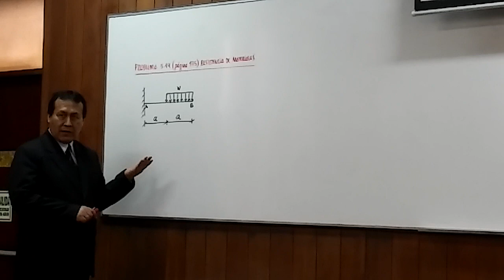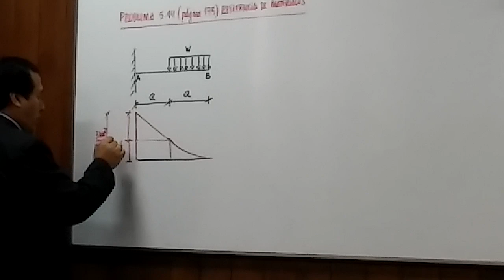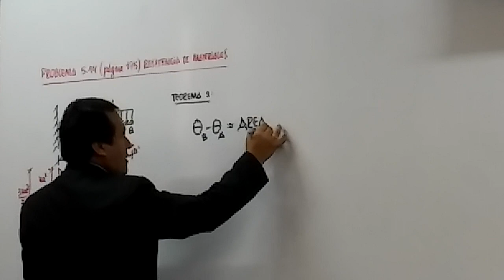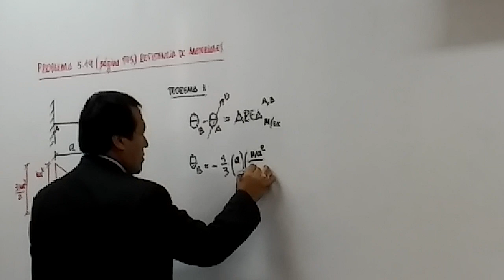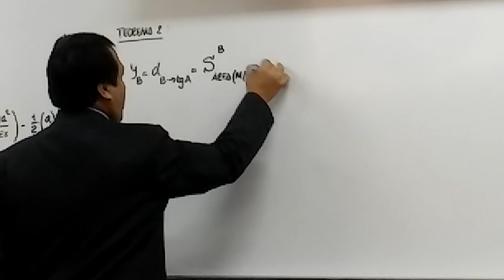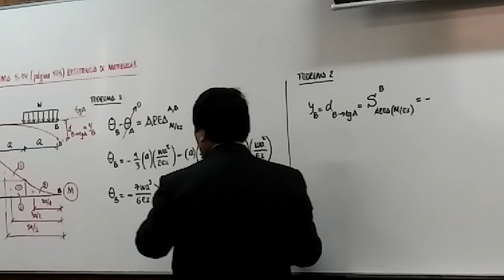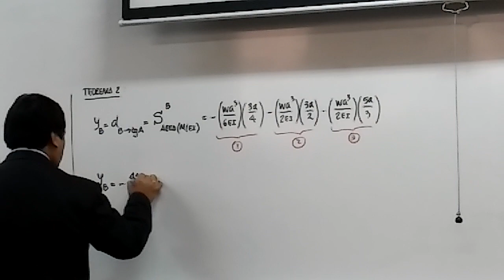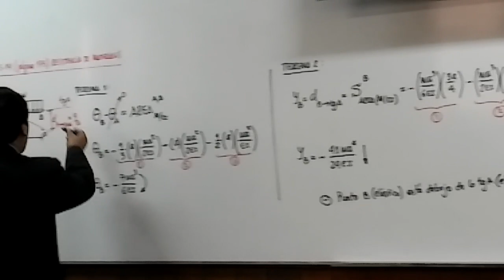VÍDEO 23: MÉTODO DEL ÁREA DE MOMENTOS (VIGAS ISOSTÁTICAS)